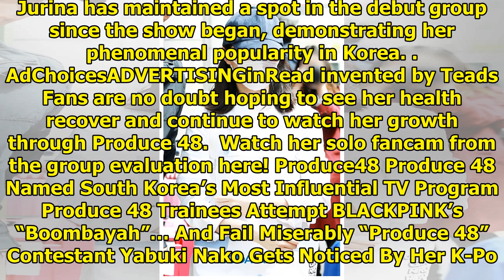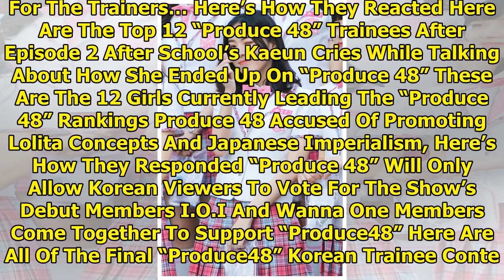Popular “Produce 48” Contestant Jurina Matsui Might Leave The Show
Produce 48 contestant and SKE48 member Matsui Jurina has halted all SKE48 promotions due to health i...